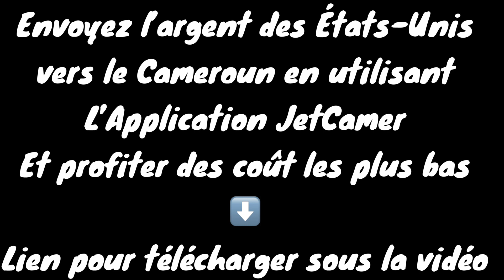COMMENT PERDRE 5 KILOS EN UNE SEMAINE (EXERCISES COMPLET)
Dans cette video je vous presente les exercises que j'ai fait pour perdre environ 5 kilos en une semaine.

Pour envoyer l'argent au Cameroun a partir des Etats-Unis,  á. moindre coût et tres rapide, clicker sur le Lien suivant pour télécharger l'application JetCamer sur Android et Apple Store: